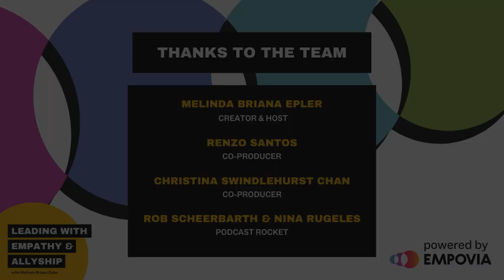LEA EP124: Changing Workplace Cultures: From Planning To Execution With Marissa Andrada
When is cultural transformation crucial for teams and organizations? What can leaders do to empower people in times of change?

In Episode 124, Marissa Andrada, Culture Master & Kindness Catalyst, joins Melinda in a solution-focused discussion on transforming workplace cultures. Marissa draws from her experience in planning and executing culture change across different industries. She shares insights on how we can harness the transformative power of kindness through transparency, empowerment, collaboration, and co-creation. She also explores the importance of building leadership capability and developing incentive programs to encourage people across organizations to meet their goals for transformation.

About Marissa Andrada (she/her)

Marissa Andrada is a master of activating organizational hyper-growth and turnaround through the transformation and creation of dynamic, diverse and inclusive cultures. With over 25 years of experience of integrating people and leadership capability into the foundation of business strategies, she has energized brands to codify their purpose and values while accelerating company growth and industry-wide change, inspiring a movement for employee well-being and opportunity.

Marissa is passionate about leading with authenticity and helping people and organizations unleash human potential to lift personal and overall company performance. She has been the key catalyst in transforming cultures and driving performance at a multitude of consumer brands, most recently as the first chief people officer at Chipotle Mexican Grill. As the former chief diversity, inclusion and people officer, Marissa activated a culture strategy that was co-created with the workforce - including the launch of a debt free college degree and education program and access to mental healthcare. Prior to Chipotle, Marissa led human resources at Kate Spade & Company and partner resources at Starbucks Coffee Company. Earlier, she served as senior vice president and head of human resources at GameStop Corporation and at Red Bull North America. She is currently serving as an independent board director at Krispy Kreme, Inc. where she is also the chair of the Remuneration and Nomination Committee. She also serves as the chair of the Dean’s Advisory Board at the College of Business and executive in residence at California State Polytechnic University at Pomona.

Marissa hosts live weekly conversations with leaders from various industries on how they are creating inclusive cultures and what advice they can share to lead through transformation on her CultureCast with Marissa podcast.

Marissa holds an M.B.A. from Pepperdine University and an undergraduate degree from California State Polytechnic University at Pomona. She is a founding member of the Society for Human Resources Executive Council, Robert F. Kennedy Human Rights Workplace Dignity Council and the CNBC Workforce Executive Council and a 2020 American Business Award Gold Stevie winner.

For more about Empovia, visit empovia.co. There, you’ll also find educational resources and highlights from this episode.

Connect With Marissa Andrada On Social

Production Team

Creator & Host: Melinda Briana Epler
Co-Producers: Renzo Santos & Christina Swindlehurst Chan
Podcast Rocket: Rob Scheerbarth & Nina Rugeles